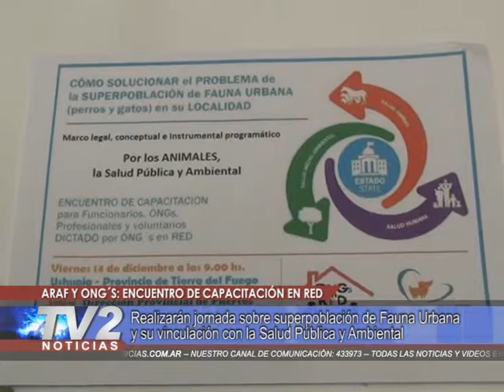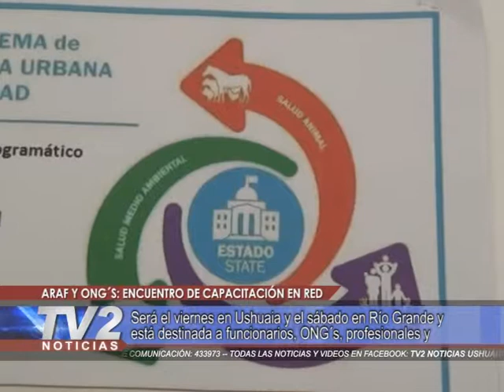ARAF Y ONG´S | Actualidad | 12/12/18 - TV2 Noticias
Relizarán jornada sobre superpoblación de Fauna Urbana y su vinculación con la Salud Pública y Ambiental